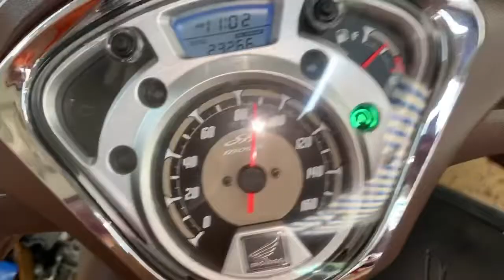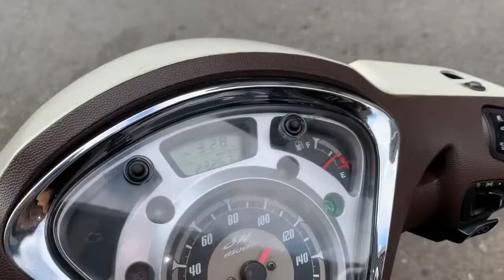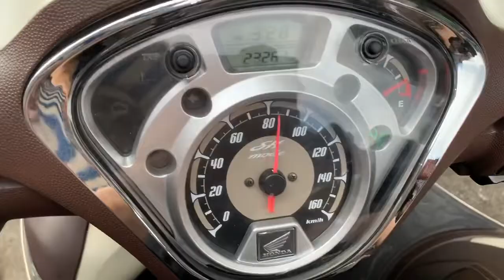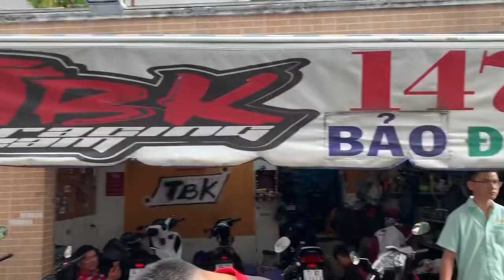Ông chú chạy Sh Mode 125 hay đi rước con mỗi khi tan học nên làm lên full nồi chạy cho bốc êm ái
Ông chú chạy Sh Mode 125 hay đi rước con mỗi khi tan học nên làm lên full nồi chạy cho bốc cộng móc pô cho thoáng nhẹ xe tại TBK Team 147 Tân Khai P4 Q11 Bảo Hello 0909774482